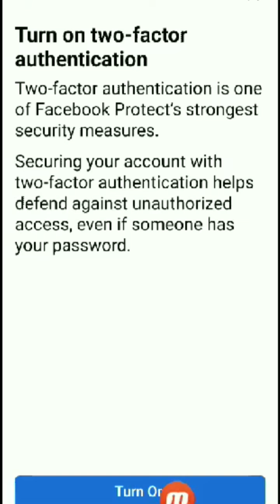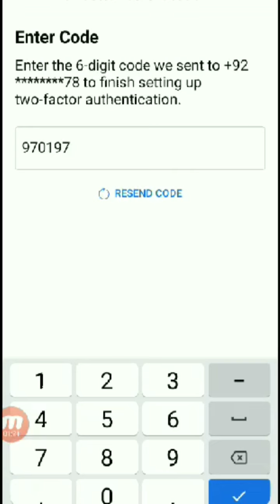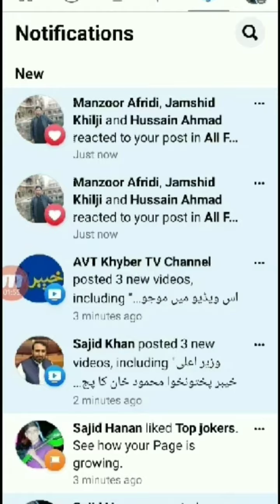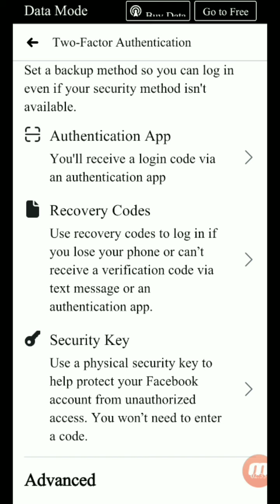Facebook Protect || Facebook new update setting || Facebook two authentication